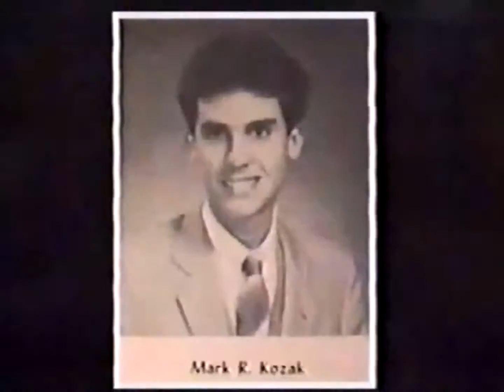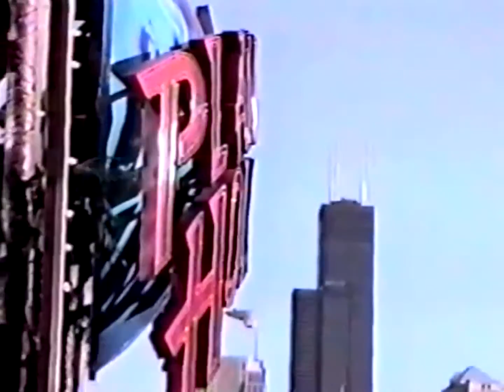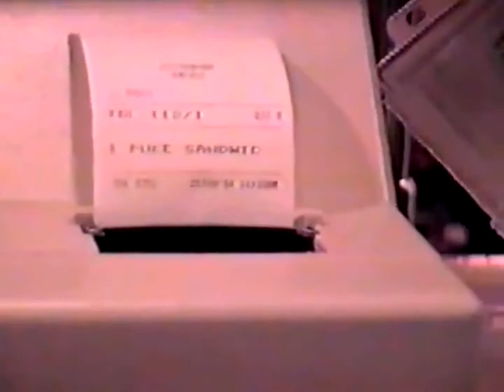Travel Back In Time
With thanks to Bob Olson - who created this video.